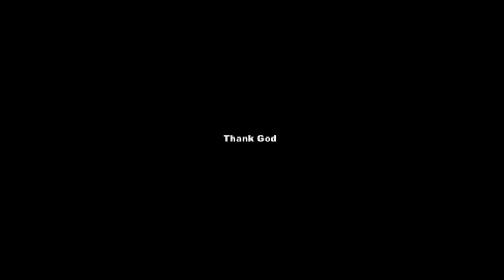ചെമ്പൈ സംഗീതോത്സവം 2019 @ഗുരുവായൂർ Bho sambo sivവയലിൻ ഭാവന കൃഷ്ണ പൈ തിരുവനന്തപുരം ഭോ ശംഭോ ശിവ ശംഭോ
Bhavana Krishna S Pai Tvm violin bhavana tvm